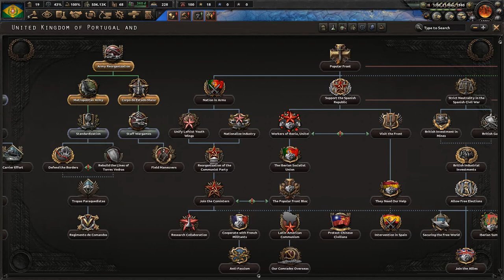HoI IV: La Résistance - Portugal (and Brazil) - Mobilization - Part 10 - No Commentary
Hearts of Iron IV gameplay, where I´m playing as Portugal (and Brazil) without commentary. This video brings a military preparations on war with Spain.